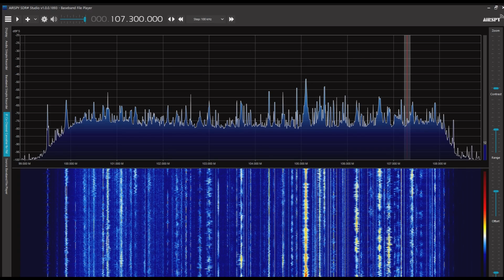威海広播電視台新聞綜合広播 107.3MHz 2022/06/04 1801 JST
AR5000＋CLP-5130-1

山東省威海市

画像は合成